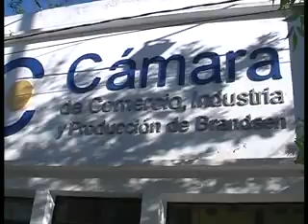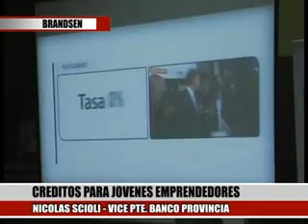PRESTAMOS PARA JÓVENES EMPRENDEDORES